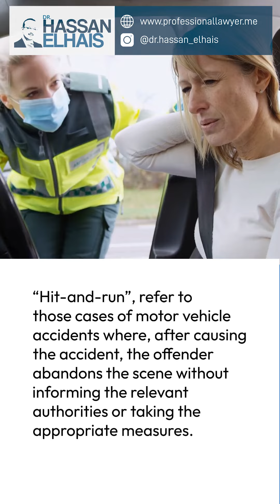Fines and Penalties for the Hit and Run Cases in the UAE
“Hit-and-run”, as the name suggests, is used to refer to those cases of motor vehicle accidents where, after causing the accident, the offender abandons the scene without informing the relevant authorities or taking the appropriate measures. A hit-and-run accident is considered to be much graver because generally the person causing the accident is required to pay for the damages that he may have caused, whether to a person or property, whereas, in a hit-and-run, the person may just drive away due to fear of getting caught.

The federal law on traffic in the UAE, Law No. 21 of 1995 Concerning Traffic, is a set of comprehensive guidelines for all kinds of drivers and vehicles, which needs to be adhered to when moving on the roads of the country. The provisions related to hit-and-run cases are scattered under different articles of the law, but the following FAQs may help you to understand what you need to do in case you cause a road accident.

What should I do if I mistakenly cause an accident in the UAE?
According to Article 5(1) of the UAE Traffic Law, if you caused an accident while driving on the road, you are required to hand over your documents, as well as the documents of the vehicle to the policeman attending the accident. You are also required to assess the damages that may have been caused as a result of the accident and take all necessary measures to care for the injured.

If there is no policeman in sight, whom should I inform?
In case there is no policeman at the moment to attend to the mishap, you must inform the nearest police station within 6 hours at most. Any delay beyond that must be due to a reasonable excuse.

Can I be arrested for the accident?
If the accident resulted in injury to someone, or worse, the death of a person, then the police will have the power to arrest you, under Article 59(1) of the Traffic Law.

What is the minimum penalty if I am convicted of a hit-and-run accident in the UAE?
A hit-and-run case would attract imprisonment, and/or a fine of a minimum of 25,000 dirhams, depending upon the gravity of the accident. This is as per Article 49(5) of the UAE Traffic Law, which states that if a person refrains from stopping after causing an accident and injury to others as a result, without reasonable excuse, will be liable to the prescribed penalty.

Will my license be revoked in case I caused an accident?
In addition to the penalty, as per Article 58(1) of the law, your driving license may also be suspended for a specific period, and you will be deprived of obtaining a new license for a further specified period, once the suspension has expired. Your vehicle will be confiscated according to Article 60(5) since it was connected with the accident and it will be necessary to exhibit it in court as evidence.

At all times, cooperate with the police, and always give correct information regarding yourself and your vehicle, if you get involved in an accident, because not doing so may lead to imprisonment of about 3 months, and/or a fine of at least 500 dirhams, as laid down under Article 56 of the UAE Traffic Law. Regardless, one should stay cautious while driving on the road and abide by all the traffic rules, to avoid unnecessary penalties and court procedures.